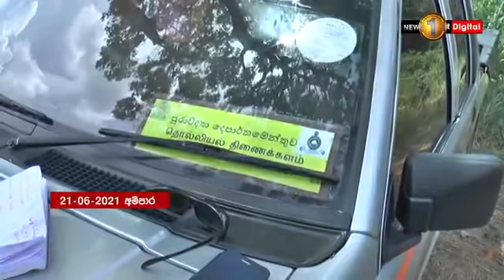ගම්මානයක් රවටා එක රැයකින් හෑරූ නිධානය..